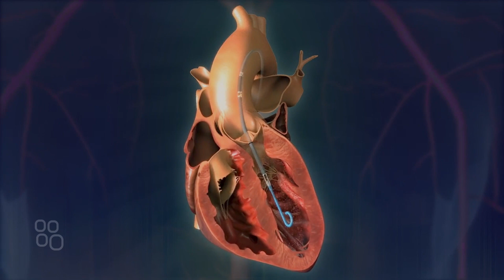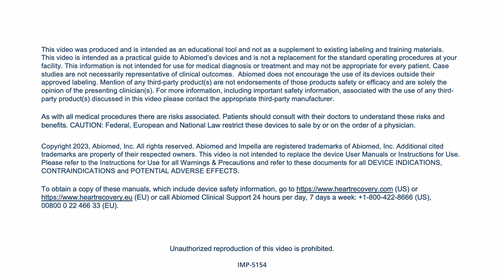Life-Saving Heart Procedure: Karunakar Reddy's Story with Impella Heart Pump | Dr. A. Sharath Reddy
I wanted to share an inspiring story about one of my patients, Karunakar Reddy.

Karunakar, a dedicated father and self-described workaholic, experienced severe chest pains and difficulty breathing in October 2023. Urged by his wife, Madhavi, he came to Medicover Hospital in Hyderabad, where I performed an angiogram revealing blockages in two main arteries of his heart.

Before addressing the blockages, we employed the Impella CP® with SmartAssist® heart pump to support his heart during the procedure. This decision proved crucial when the first cleared artery reclosed, and Karunakar's blood pressure relied entirely on the Impella device. Fortunately, we successfully cleared all the blockages, and the Impella was removed a few hours later.

Today, Karunakar enjoys his morning walks, gardening, and precious moments with his family. Madhavi beautifully summed up their gratitude, saying, "Impella has saved her husband’s life and my life also."

This story is a testament to the life-saving impact of advanced medical technology and the importance of timely medical intervention.